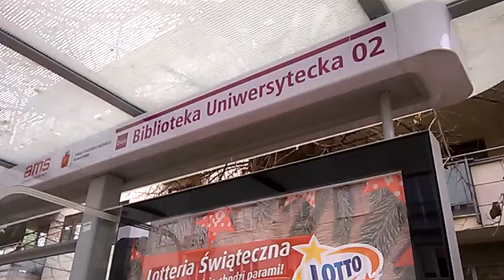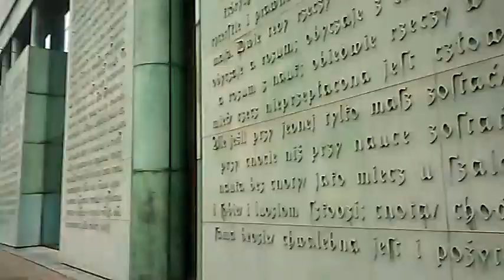DAMY RADĘ,GDY MAZUR ZA DORADZANIE NA STRONĘ PEPICZKÓW PRZEPĘDZIMY I PO LICHWIE!!!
HA ha ha//Makryna chciałaby tędy przejechać przez ulicę dobrą i chciałaby aby wszyscy wyszli z Buwu i jej się pokłonili//co za mentalność z tymi pokłonami!?//-ha ha ha ha!!!MAKRYNA MIECZYSŁAWSKA JECHAŁA PEWNIE DO SAMEGO RZYMU NA DOBRYM WOZIE. ,NIESIONA PRZEZ BARDZO WIELU MURZYNÓW DIABŁA//-CZY MAKRYNA JECHAŁA DO PAPIEŻA Z MISJA JAKĄŚ,CZY GŁOSIŁA PO DRODZE DO RZYMSKIEJ ŁACINY PRAWDĘ Z PISMA ŚWIĘTEGO BIBLII?Z PEWNOŚCIĄ,-NIE!EDUKACJA W RADIU CONCHITA EXTRA,TO COŚ BARDZO ZNANEGO,ŻE LUDZIE WIEDZĄ IŻ KAŻDY NAUCZYCIEL .TEŻ NAWET MUSI SIĘ DOKSZTAŁCAĆ!/CHCIAŁ,CZY,-NIE,TO I TAK DOŚWIADCZENIE CZYNI MISTRZA!NAWET,GDY NAUCZYSZ SIĘ KILKU JĘZYKÓW OBCYCH DOBRZE JEST,ABYŚ DALEJ UCZYŁ TEŻ KOGOŚ INNEGO,ABY SIĘ ZAPRAWIĆ W BOJU!//PIERWSI CHRZEŚCIJANIE,GDY SZLI GŁOSIĆ DWÓJKAMI,BO JEZUS 72-U WYSŁAŁ PO DWU,ABY SZLI OD DRZWI DO DRZWI//-WTEDY OWI CHRZEŚCIJANIE ZAPRAWIALI SIĘ W BOJU O WIARĘ!!!//SZATAN NIE ŚPI I PRAKTYCZNIE DIABEŁ ZAWSZE DZIAŁA,ŻE CIĘŻKO BARDZO BYŁO UTRZYMAĆ SIĘ PIERWSZYM CHRZEŚCIJANOM W WIERZE ZE WZGLĘDU NA PRZEŚLADOWANIA CHOĆBY//-NATOMIAST ŻYDOM TEŻ BYŁO W OGÓLE NAWET I PRAWDĘ POZNAĆ O CHRYSTUSIE,GDY SAMI SOBIE NABRUŹDZILI I CHRYSTUS BYŁ NOWOŚCIĄ DLA NICH,CHOĆ NIE MUSIAŁ JEZUS CHRYSTUS BYĆ NOWOŚCIĄ ZE WZGLĘDU NA 312 PROROCTW,KTÓRE SIĘ NA NIM SPEŁNIAŁY!/-BADAJCIE PISMA,CZY TAK SIĘ RZECZY MAJĄ,-BIBLIA!!!//GŁOSILI WIĘC ZE WZGLĘDU NA WYDANIE ŚWIADECTWA O CHRYSTUSIE I SAMI SIĘ W WIERZE WZMACNIALI//APOSTOŁ PAWEŁ ZABRAŁ DO GŁOSZENIA NAWET MŁODEGO TYMOTEUSZA/-DOBRZE ZROBIŁ!!!//WIEDZA Z PISM WZRASTAŁA/-WIARA TEŻ WZRASTAŁA//-TAK WSPANIALE WYKSZTAŁCENI ŚWIADKOWIE JEZUSA CHRYSTUSA/-ŚWIADKOWIE JAHWE/-ŚWIADKOWIE BOŻY NIE POTRZEBOWALI W KONSEKWENCJI WZRASTANIA W WIERZE UPEWNIENIA W POSTACI CUDÓW DLA POPARCIA,ŻE SA NA DOBREJ DRODZE,BO DUCH JAHWE I TA CIĄGLE ICH WSPIERAŁ W DZIAŁALNOŚCI GŁOSZENIA EWANGELII O CHRYSTUSIE CO DO NADCHODZĄCEGO KRÓLESTWA JEGO!!!PSALM 110 MÓWI PROROCZO WŁAŚNIE,ŻE JAHWE DAŁ MU PANOWANIE I WŁADZĘ NAD ZIEMIĄ/ CZY CHCESZ TERAZ PRZYŁĄCZYĆ SIĘ DO ZBORU,KTÓRY GŁOSI,AŻ DO SAMIUTKIEGO KOŃCA TEGO ZŁEGO SYSTEMU RZECZY?,-ZAPRASZAM/-ZAPRASZAMY PAŃSTWA BARDZO SERDECZNIE SIĘ PRZEKONAĆ,ŻE W ISTOCIE SKORO BIBLIA JEST SPÓJNA LOGICZNIE,TO NIE MA INNEJ DROGI ZBAWIENIA,JAK TA,DROGA BOŻA DROGA:NIE W LEWO,NI W PRAWO NIE ZBACZAJ JUŻ Z NIEJ!!!/CZASEM TRZEBA PRZEJŚĆ PRYSZNIC OŻYWCZYCH WÓD PŁYNĄCYCH ZE SŁOWA BOŻEGO:HEJ PRAGNĄCY,PRZYJDŹCIE TU,-WODĘ ŻYCIA DARMO PIĆ. !/-ZAPRASZAMY!!/-JESZCZE NIGDY NIE BYŁO TAK DOBRZE ,JAK TERAZ W XXI WIEKU,ŻE PRAWDY BIBLIJNE MOŻNA POZNAWAĆ W INTERNECIE,A POTEM MOŻNA PRZEKAZYWAĆ DALEJ JAKO ŚWIADKOWIE POWTARZAJĄC RANO,W POŁUDNIE,WIECZOREM,CZY NAWET IW NOCY! WSZĘDZIE TABLICE WARSZAWA MA ,JAKO ŚLAD I ŚLADY PO PAPIEŻY,A ONI MAGDALLENY JAKIEJŚ SZUKAJĄ,ZAMIAST MARII PRZENAJŚWIĘTSZEJ! ŻE SIĘ DZIEJE,TO PIOTREK PO ŚWIADKACH JEHOWY NIE MUSI POWTARZAĆ,BO WIADOMO PRZECIEŻ,ŻE ŚWIAT DIABLI ZNALAZŁ SIĘ PRZED SAMYM ARMAGEDONEM/-PRZEPAŚCIĄ!!!//ALE JESZCZE TYLKO ŚWIADKOWIE JEHOWY MU POWIEDZĄ O CO CHODZI!!!//ŚWIADKOWIE JEHOWY TU W POLSCE CIEMNEJ,GDZIE KATARINA NIE DOCHODZI GŁOSILI I GŁOSILI!/OD 150 LAT GŁOSILI,JAK Z USA PRZYBYLI! ALE TO NIE TYLKO PIOTREK Z BUWU,ALE I KAŻDY KATOLIK,UCZONY I NIE UCZONY,NIE WAŻNE POTRAFI ZAMIESZANIE LEPSZE ZROBIĆ,JAK CYGANKA//MOHEROWI SĄ STADNI,ŻE SKORO SĄ AGRESYWNI,TO SĄ TEŻ I NIEBEZPIECZNI//DZIAŁAJĄC W GRUPIE ZŁEJ DUŻO ZŁEGO MOŻNA UCZYNIĆ!//BIBLIA JASNO MÓWI,ŻE NIE IDŹ ZA TŁUMEM W ZŁYM CELU,BO. !ZŁY ZE ZŁYM NIE MOGĄ WIEDZIEĆ,ŻE TO WŁAŚNIE ONI SĄ ŹLI//A DO JEDNOSTKI ZWRACAJĄ SIĘ ORDYNARNIE I PO CHAMSKU!//DLATEGO ZABITO CZŁOWIEKA IMIENIEM JEZUS,BO MÓWIONO ,JAK DZISIAJ:TO ON,TO TEN,TO ON,TO TEN KULT DZIKIEGO TŁUMU I PRZEŚLADOWANIE JEDNOSTEK AMBITNYCH,CO CZĘSTO W PRZESZŁOŚCI MIAŁO MIEJSCE!//JAK JEZUS MIAŁ SIĘ SAM CZUĆ ,GDY MOTŁOCH WRZESZCZAŁ/UKRZYŻUJ GO I NA PAL Z NIM?//DZISIAJ TO SAMO,A ROLE SIĘ ZMIENIŁY! ZOBACZ,JAKIE TO CIEMNE ULICE,JAK DOBRA//-CIEMNE SA I BARDZO NIEPRZYJEMNE/-ALE DLA WORKOWYCH,PROSZĄCYCH I INNYCH PROSZĄCYCH DZIADÓW MICKIEWICZOWSKICH,TO JEST AKURAT!/MAJA WSZĘDZIE BLISKO OD KOŚCIOŁA DO KOŚCIOŁA RZYMSKO ŁACIŃSKIEGO CZASY XXI WIEKU ,OBECNEGO,GDZIE I W ŻEBRACZNICY NA ŚWIĘTOJAŃSKIEJ 5 W WARSZAWIE KASZLĄ,CHOĆ CIEPŁO TU MAJĄ I SUPER JEST,BO I KOMPUTER I PRĄD I TOALETA,CHOĆ GŁOWA JEST NIE TA!